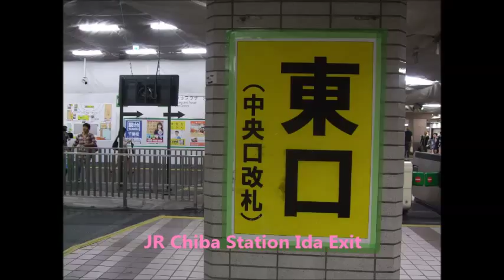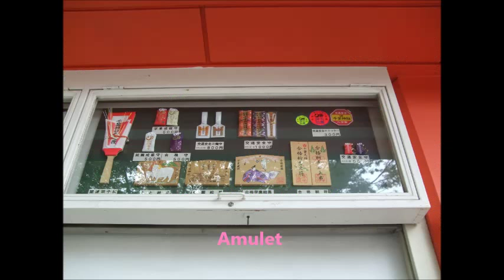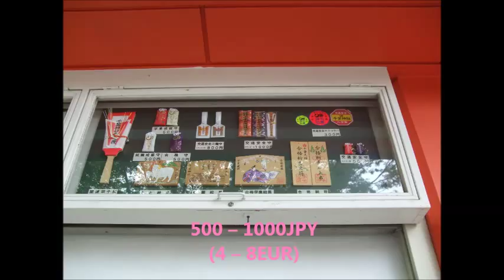Jaapani turismi Chiba Good access! [1] turizm(et)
Jaapani turismi Chiba hea juurdepääs!
 1. turism

 Chiba City asub Narita lennujaam ja Tokyo keskel.
 Kuna turistide kohapeal on lähedal jaam,
 Kui seal on vähe aega, see on ideaalne vaatamisväärsusi poolt ümbersõitu.